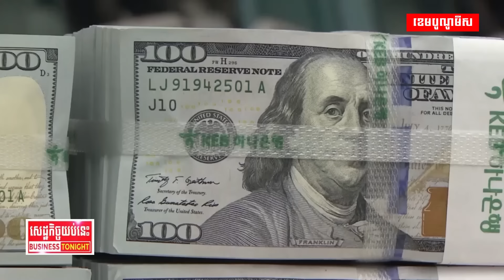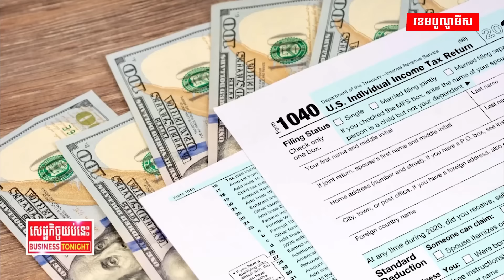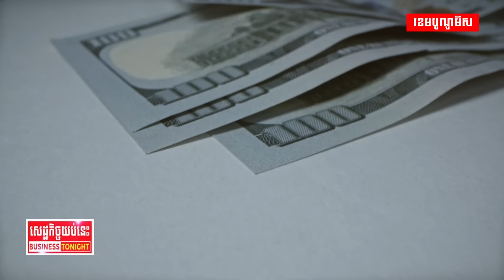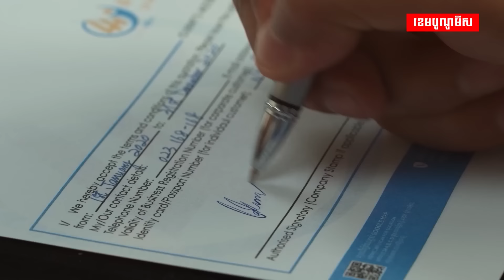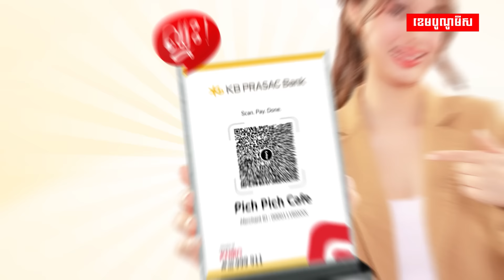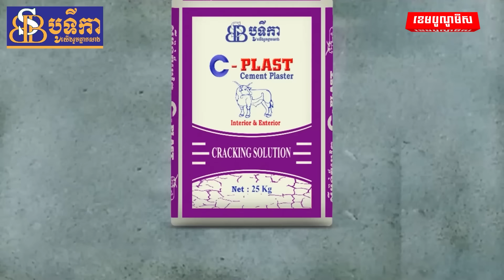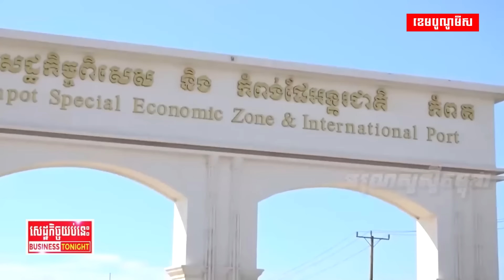BNT 2024 04 16 Final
ព័ត៌មានសេដ្ឋកិច្ចយប់នេះ ១៦/មេសា/២០២៤
១/តើទីផ្សារលំនៅដ្ឋាននៅទូទាំងពិភពលោកកំពុងឈានដល់ចំណុចរបត់ ឬយ៉ាងណា?
២/តើមានកត្តាអ្វីជំរុញឱ្យពលរដ្ឋវៀតណាមរស់នៅបរទេស ចាប់អារម្មណ៍កាន់តែខ្លាំងលើការវិនិយោគក្នុងវិស័យអចលនទ្រព្យក្នុងស្រុក?
៣/ហេតុអ្វីតម្លៃសត្វជ្រូក និងគោរស់ធ្លាក់ថ្លៃ តែសាច់ដាក់លក់នៅលើទីផ្សារនៅតែមានតម្លៃខ្ពស់?
៤/កំណើន និងការប្រកួតប្រជែងខ្ពស់របស់រថយន្តថ្មីនៅកម្ពុជា កំពុងទាញទម្លាក់ការនាំចូលរថយន្តជជុះ
៥/តើអ្នកជំនាញមានការរំពឹងបែបណាចំពោះកំពង់ផែអន្តរជាតិកំពត ដែលគ្រោងដាក់ឱ្យប្រើប្រាស់នៅអំឡុងខែមិថុនា ខាងមុខ?